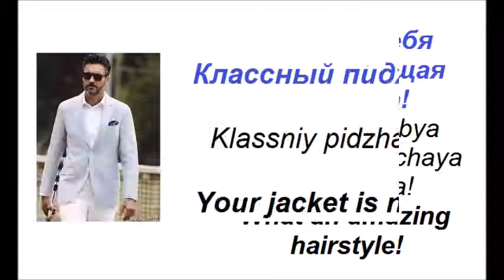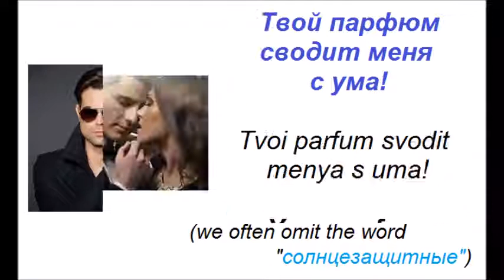Complimenting someone's clothes.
Симпатичное платье! Simpatichnoye platie! Your dress is nice!
Какие у тебя красивые туфли! Kakiye u tebya krasiviye tufli! What a beautiful pair of shoes!
Какая у тебя потрясающая причёска! Kakaya u tebya potryasayushchaya prichyoska! What an amazing hairstyle!
Классный пиджак! Klassnyi pidzhak! Your jacket is nice!
Тебе очень идут эти брюки! These pants/trousers suit you very well!
Мне нравятся твои (солнцезащитные) очки! Mne nravyatsya tvoi (solntsezashchitniye) ochki! I like your sunglasses!
Твой парфюм сводит меня с ума! Tvoi parfum svodit menya s uma! Your perfume makes me crazy!